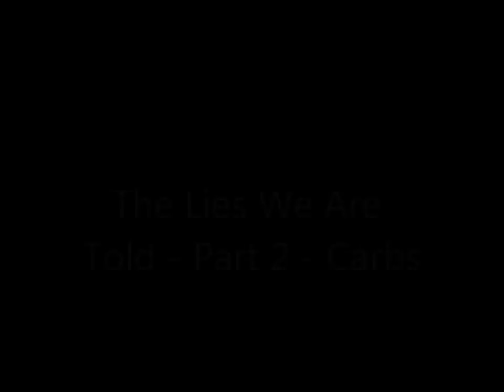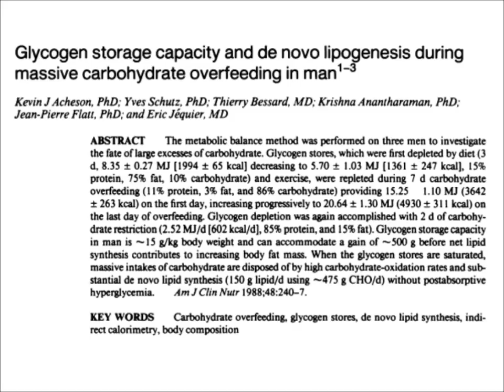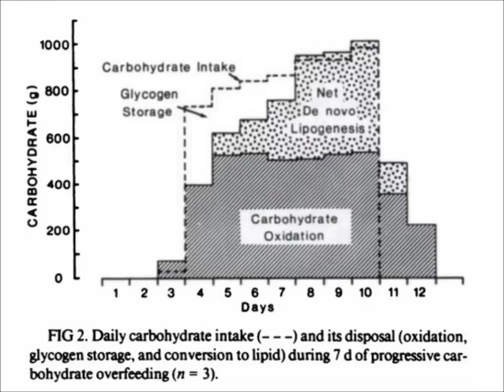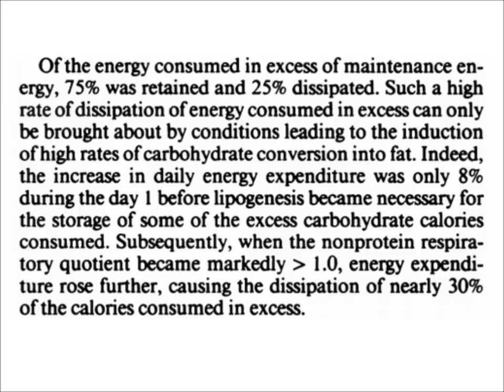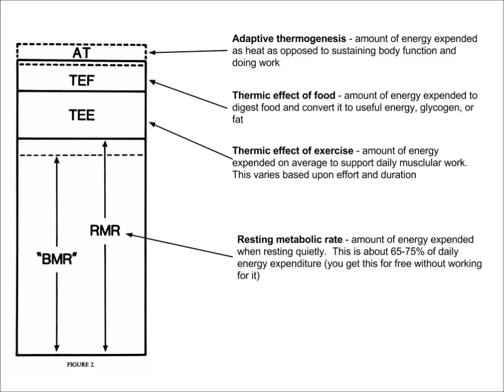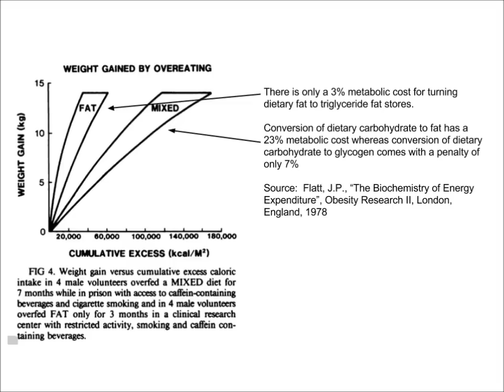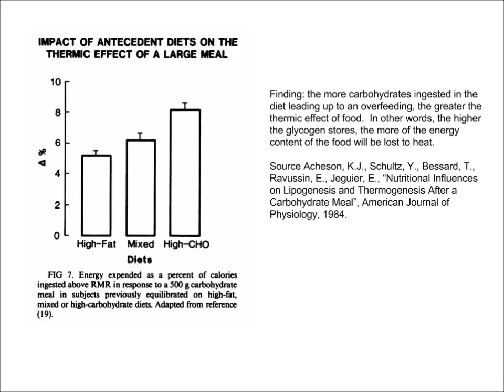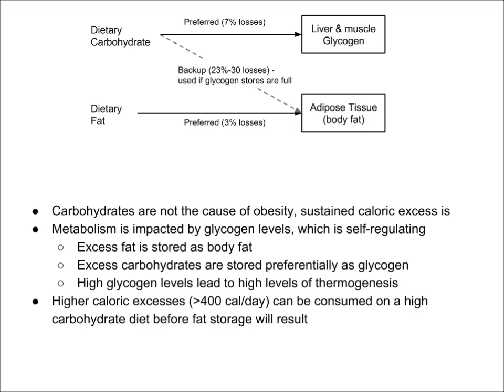The Lies We Are Told - Part 2 - Carbs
A discussion of carbohydrate and why they are not the boogey man we are led to believe (well, not complex carbs at least)